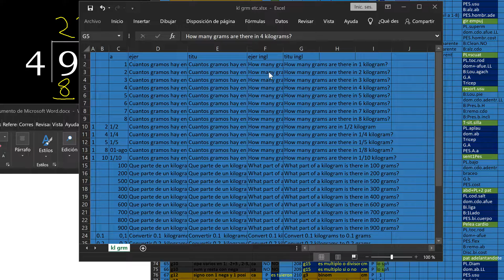Divide 93 by 4 , decimal result . Division with 1 Digit Divisors . Long Division . How to do